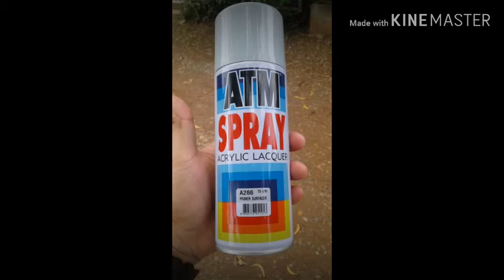custom Wing Majorette EVO WRC